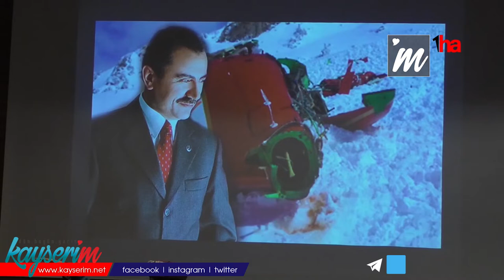Muhsin Yazıcıoğlu, Kayseri'de anıldı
KAYSERİ (1HA) - Büyük Birlik Partisi (BBP) Kayseri İl Başkanlığı, Muhsin Yazıcıoğlu'nun ölümünün 13'üncü yıldönümü anısına program düzenledi. Programda çeşitli gösteriler sergilenirken, katılımcılar Yazıcıoğlu ve beraberinde hayatını kaybedenleri yad etti.

Melikgazi Belediyesi Tiyatro Salonu'nda yapılan etkinliklerde çeşitli gösteriler sahnelendi. Programda şiirler okundu, tilavet yapıldı, şarkılar ve türküler söylendi, zeybek oyunu sergilendi. Muhsin Yazıcıoğlu ve beraberinde hayatını kaybedenlerin adları anılarak, yoklamaları alındı. Alperen Ocakları'ndan gelen genç katılımcılar, 'Katiller bulunsun, hesap sorulsun' şeklinde slogan attı.

Törene BBP MKYK Üyesi Nevzat Yıldız, BBP İl Başkanı Nizamettin Şafak, Alperen Ocakları temsilcileri, BBP Kayseri yönetim kurulu üyeleri, ilçe başkanları, davetliler, parti mensupları, merhum Yazıcıoğlu'nun sevenleri ve çok sayıda vatandaş katıldı.

Açılış konuşmasını yapan BBP Hacılar İlçe Başkanı Musa Çevrim, "Bundan tam 13 yıl önce şehadet mertebesine erişen şehit liderim Muhsin Yazıcıoğlu'nu saygıyla, rahmetle ve minnetle yâd ediyorum. Ve buradan ilan ediyorum: Son Alperen, son nefesini verene kadar Muhsin başkanımız yaşayacak, davası yaşayacaktır. Muhsin Yazıcıoğlu'nun ilk günkü heyecanıyla sizlere sesleniyorum: Bizler siyaseti bir fazilet yarışı olarak görüyoruz, bir benlik kavgası olarak değil. Feragat ve diğerkâmlık olarak görüyoruz. Farz-ı kifâyenin bize düştüğünü gördüğümüz için bugün buradayız. Muhsin Yazıcıoğlu'nun davasını genel başkanımız Mustafa Destici bey ve ocaklarımızın genel başkanı Samet Bağcı beyin öncülüğünde teşkilatlarımızla birlik ve beraberlik içerisinde yaşatmak için çaba harcayacağız" diye konuşarak, katılımcılardan Muhsin Yazıcıoğlu'nun ruhuna Fatiha okumalarını istedi.

BBP Kayseri İl Başkanı Nizamettin Şafak ise "Bu gecenin dolu dolu geçmesi gerekir. Rahmetlinin herkeste bir anısı vardır. Bizim siyasetle alakamız yok. Biz Allah'ın rızası için bu yola devam ediyoruz. Rabbim izin verdiği sürece bu davayı en yükseklere ulaştırmak için gayret sarf edeceğiz" ifadelerini kullandı.

Bununla birlikte BBP MKYK Üyesi Nevzat Yıldız ve Alperen Ocakları İl Başkanı Mehmet Yılmaz da konuşmalar gerçekleştirerek, merhum Muhsin Yazıcıoğlu'nu saygı ve rahmetle andı.